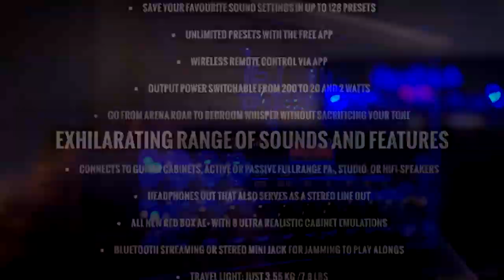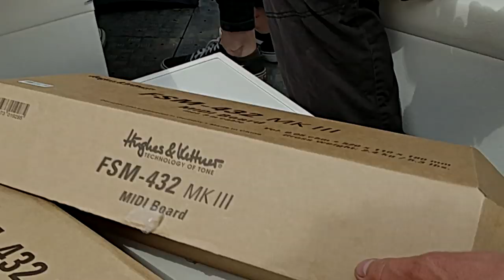The definitive Rockin' 1000 Frankfurt documentary | The biggest band in the world rocks 20,000 fans!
Fifteen YouTubers, 50 Black Spirit 200 amps, 18 songs, and 20,000 fans... this was Rockin' 1000!

We took a selection of our best YouTube buddies and a bunch of amps to Frankfurt's Commerzbank-Arena and joined the biggest rock band the world has ever seen! Plus we spent a couple of sensational hours at Guitar Point, one of the world's best vintage guitar stores. And of course we took cameras along for the weekend so you get to see what happened too... enjoy!

Here's the chapters list so you can skip around to the parts you need:

FRIDAY
Welcome to Rockin' 1000: 0:53
Friday - first rehearsals: 1:15
Meet the H&K YouTube team: 2:03

SATURDAY
Saturday morning trip to Guitar Point Vintage Guitars: 3:48
In the stadium for rehearsals: 21:57
The custom H&K Rockin' 1000 trailer on the stadium's big screen!: 24:07
An interview with Rockin' 1000 founder Fabia Zaffagnini and Guitar Guru Stefano Re: 24:41

SUNDAY - SHOW DAY!
On the way to the show, and more waiting around: 28:29
Showtime: 30:37
YouTuber post-show interviews: 33:12